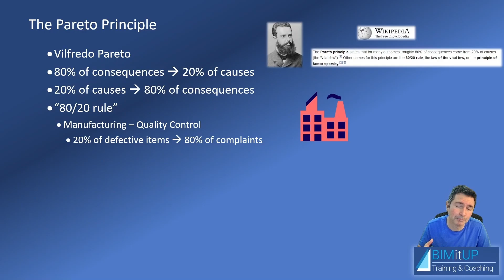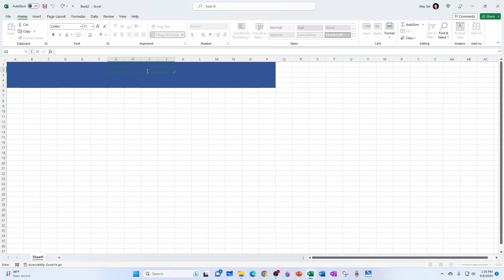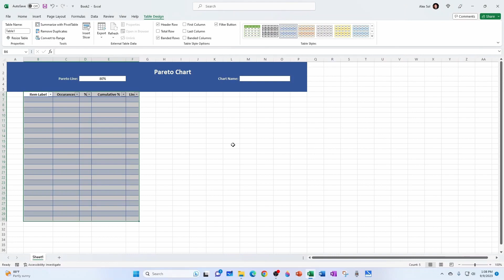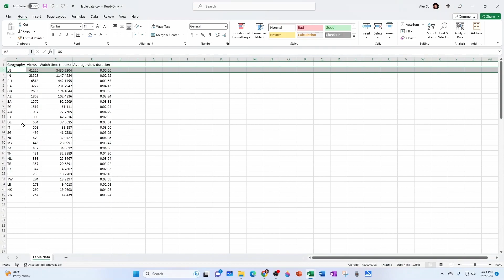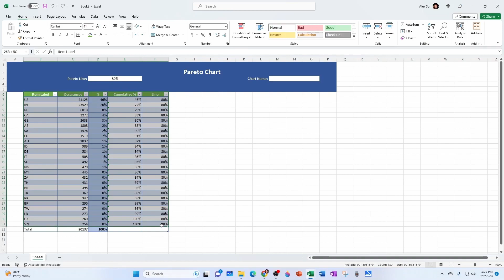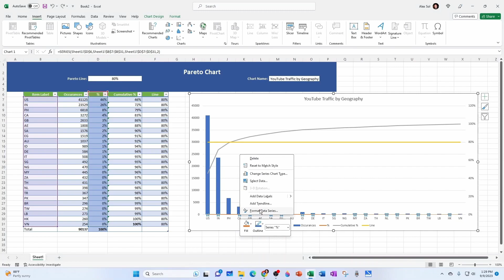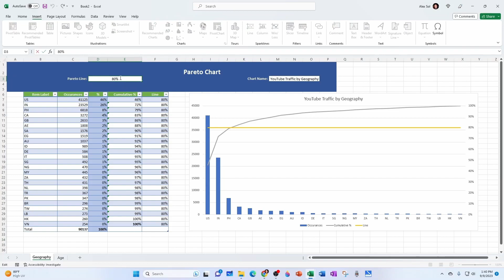The Pareto Principle The 80 20 Rule Pareto Chart in Excel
In this video tutorial, I explain the Pareto Principle and will show you How to create a Pareto Chart in Excel.

Detailed Video Content:
0:01 Intro
1:33 Creating and Formatting the Table
3:48 Gathering Data and input in the Table
5:05 Making the Percentages
5:24 The cumulative percentage line
6: 12 Creating the Pareto Chart

I hope you love the products I recommend as much as I do.
The information provided in this video/website is provided in good faith and is intended for educational and discussion purposes only. You are solely and fully responsible for whatever you do with this information.

In no event will BIMitUp be liable for any incidental, indirect, consequential, punitive or special damages of any kind, or any other damages whatsoever, including, without limitation, those resulting from loss of profit, loss of contracts, loss of reputation, goodwill, data, information, income, anticipated savings or business relationships, whether or not BIMitUp has been advised of the possibility of such damage, arising out of or in connection with the use of this information or any referenced videos, documents, websites or information.

OutroMusic - Smoke Jacket Blues - TrackTribe